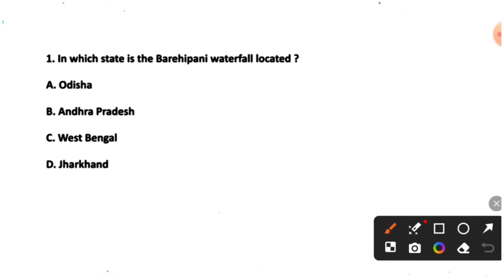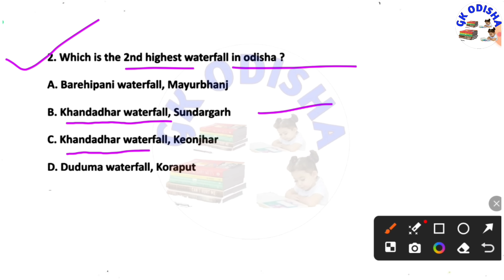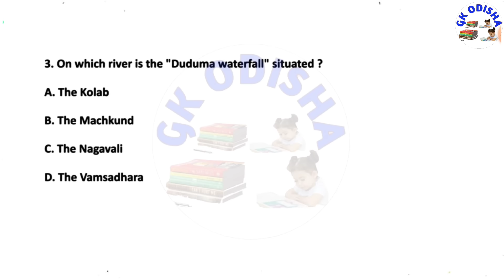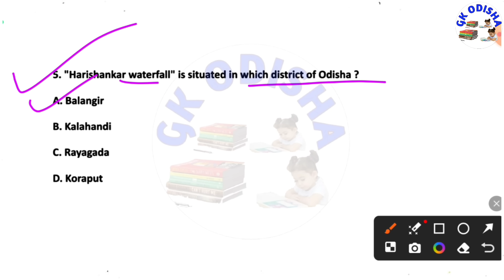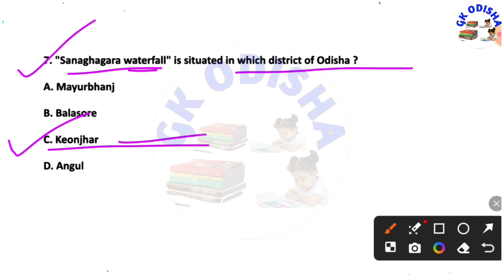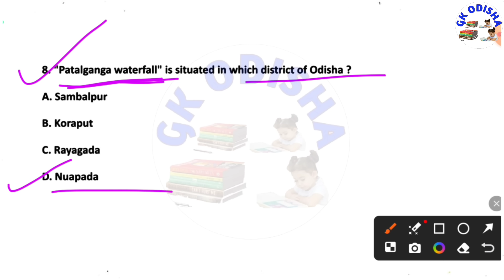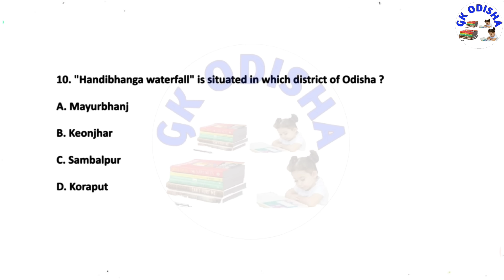Waterfall in Odisha ( ଓଡ଼ିଶାର ଜଳପ୍ରପାତ ) | Important Waterfall in Odisha | OSSSC and OSSC Mcq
(Your Queries) :-

waterfall odisha
odisha waterfall picnic spot
odisha waterfall gk
odisha waterfall status
odisha waterfall mcq
odisha waterfall park gk
khandadhara waterfall odisha
putudi waterfall odisha
patala ganga waterfall odisha
devkund waterfall odisha
general science gk for competitive exams
odisha waterfall gk
waterfall odisha gk
odisha waterfalls
waterfall of odisha
odisha waterfall
waterfall in odisha
water fall of odisha
waterfalls gk in odisha
odisha waterfall gk mcq
waterfalls of odisha
waterfalls in odisha
water falls in odisha
water falls of odisha
odisha waterfall list
ludu waterfall odisha
odisha waterfall gk odia
waterfall's of odisha
science gk
osssc ri
Computer
Computer mock test
Computer marathon
Computer
computer questions and answers
computer awareness
computer gk
Computer networking
Computer generation
computer fundamental
computer hardware
computer software
operating system
input and output devices
computer history
fireman gk
forest guard gk
fireman question

susanta kabi
from - cuttack,odisha ( india )